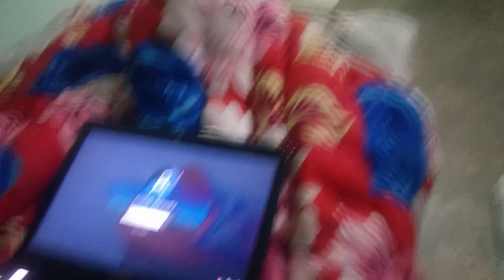FER SE GADIYA BAND HO GAYI 😬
hit likes.